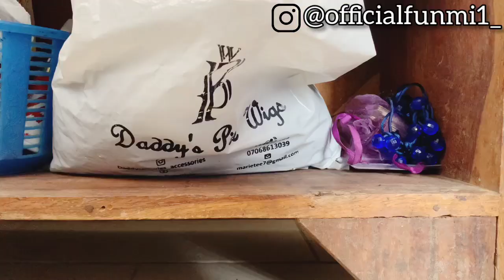Sunday Reset Routine:Selfcare hygiene+skincare routine+cleaning+cooking+organizing for the new week.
New vlog  alert.. yippee💃🏾. I hope you enjoy this video of mine like I did.

PHONE TRIPOD STAND LINK